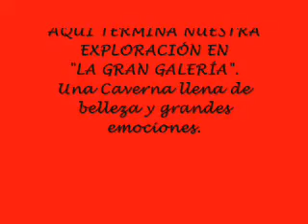AventuraEspeleo ZonaSur C.R -G.Galeria 4 (7)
Parte N° 7 de un total de 9 partes.